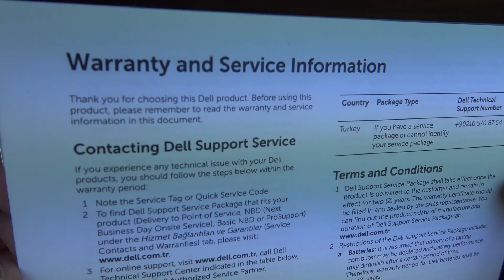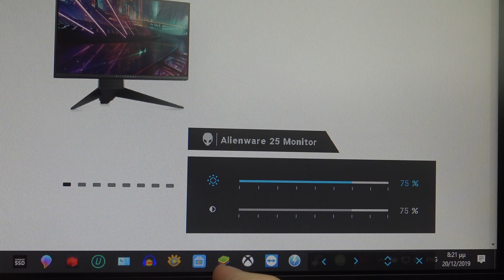Η ALIENWARE ΤΩΝ 240 HZ!!! | ALIENWARE AW2518HF GREEK UNBOXING & REVIEW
ENJOY ΚΑΙ ΒΟΗΘΗΣΤΕ ΜΕ ΕΝΑ LIKE ΚΑΙ ΕΝΑ SHARE!!!

ΑΥΤΟ ΤΟ ΜΠΑΟΥΛΟ ΔΕΝ ΤΟ ΠΕΡΙΜΕΝΑ!!! Υ.Γ. ΖΗΤΑΩ ΠΡΟΚΑΤΑΒΟΛΙΚΑ ΣΥΓΓΝΩΜΗ ΓΙΑ ΤΑ ΕΠΑΝΕΙΛΛΗΜΕΝΑ ΟΚ!!!

PC Specs

CPU : AMD Ryzen 7 2700X
Motherboard : Asus Rog Crosshair VII Hero
RAM : 2x8 GB G.Skill Trident Z RGB
PSU : Seasonic Focus+ Platinum 850PX
GPU: ZOTAC GeForce GTX 1080 AMP EXTREME
SSD 1 : Samsung 970 EVO NVMe m.2 250 GB
SSD 2 : Samsung 850 EVO 500 GB
HDD 1 : Western Digital Blue 4 TB
HDD 2 : Seagate Barracuda 1 TB

PC Peripherals

Main Monitor : Samsung S24D300H
Secondary Monitor: AOC 24B1H
Mouse : Logitech G303 Daedalus Apex
Keyboard : Motospeed CK104
Webcam : Logitech HD Pro C920
Mic : Blue Yeti
Speakers : Logitech X-530
Headphones : Audio Technica M40x
UPS : CyberPower CP900EPFCLCD
Case : Phanteks Enthoo Pro Full Tower
External Sound Card : Sweex SC016